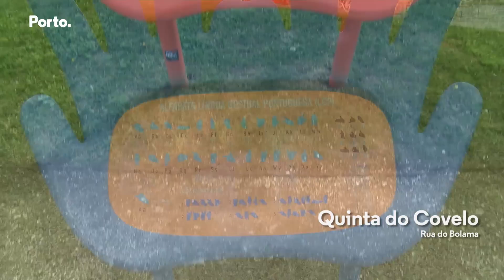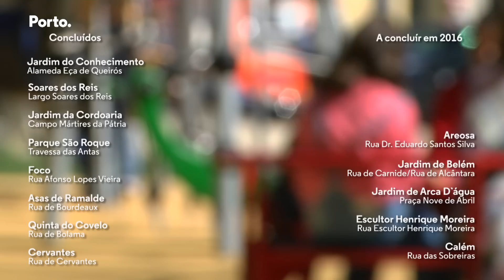Novos parques infantis